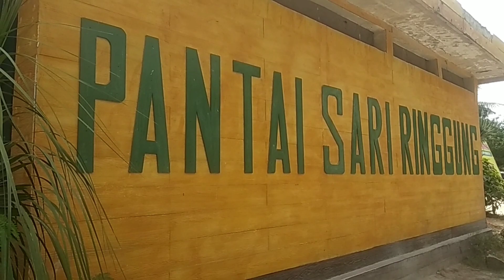PANTAI SARI RINGGUNG PESAWARAN LAMPUNG